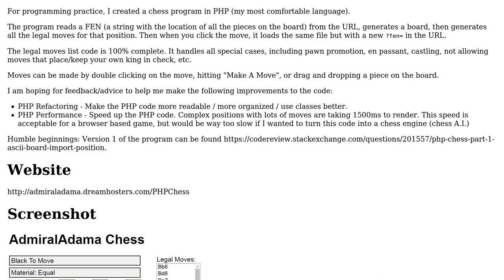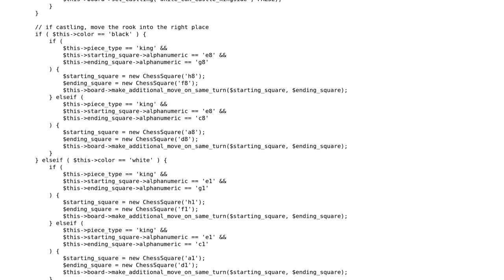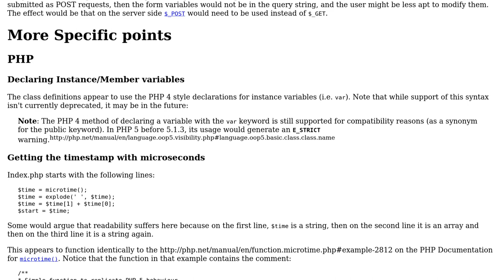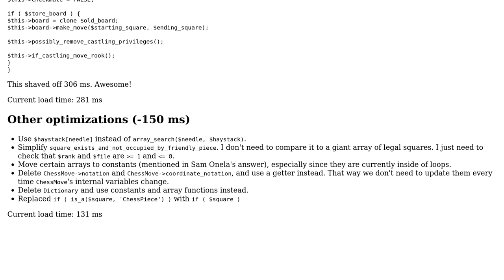Code Review: PHP Chess Version 2 (2 Solutions!!)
Code Review: PHP Chess Version 2

With thanks & praise to God, and with thanks to the many people who have made this project possible! | Content (except music & images) licensed under CC BY-SA | Music | Images & others | With thanks to user SAM OnELA user RedDragonWebDesign and the Stack Exchange Network Trademarks are property of their respective owners. You are responsible for your own actions.